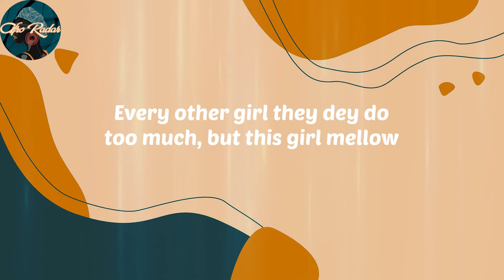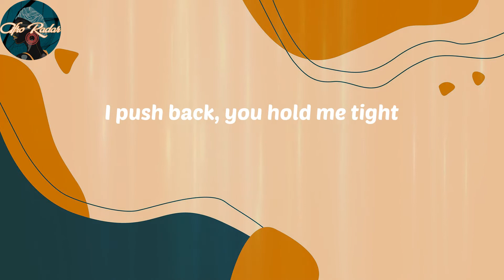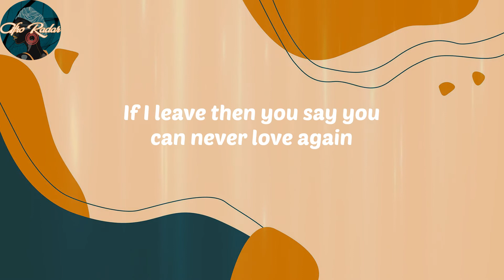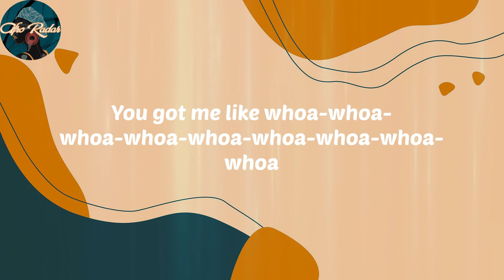𝑹𝒆𝒎𝒂 - 𝑪𝒂𝒍𝒎 𝑫𝒐𝒘𝒏 (𝑳𝒚𝒓𝒊𝒄𝒔)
𝑳𝒚𝒓𝒊𝒄𝒔:
(𝑽𝒊𝒃𝒆𝒛)
𝑨𝒏𝒐𝒕𝒉𝒆𝒓 𝒃𝒂𝒏𝒈𝒆𝒓
𝑭𝒂𝒏𝒕𝒂, 𝒖𝒉-𝒖𝒉
𝑶𝒉-𝒐𝒉-𝒐𝒉-𝒐𝒉-𝒐𝒉-𝒐𝒉-𝒐𝒉-𝒐𝒉-𝒐𝒉-𝒐𝒉-𝒐𝒉
𝑭𝒂𝒏𝒕𝒂, 𝒖𝒉-𝒖𝒉
𝒀𝒐𝒖𝒓 𝒍𝒐𝒗𝒆